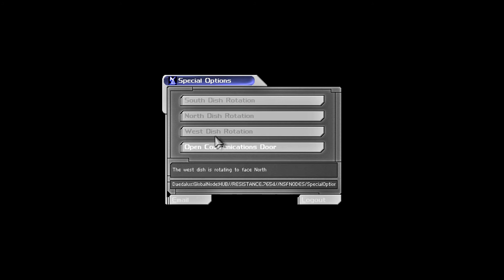Lets Play Deus Ex - Episode 13: Screw You, UNATCO!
In today's episode we meet up with Paul, decide to betray UNATCO and prepare to send a warning to other alleged terrorist groups around the globe.

About Deus Ex:

Deus Ex is a critically acclaimed action RPG originally released in 2000. The central plot follows rookie United Nations Anti-Terrorist Coalition agent JC Denton, as he sets out to combat terrorist forces, which have become increasingly prevalent in a world slipping ever further into chaos. As the plot unfolds, Denton becomes entangled in a deep and ancient conspiracy, encountering organizations such as Majestic 12, the Illuminati, and the Hong Kong Triads throughout his journey.